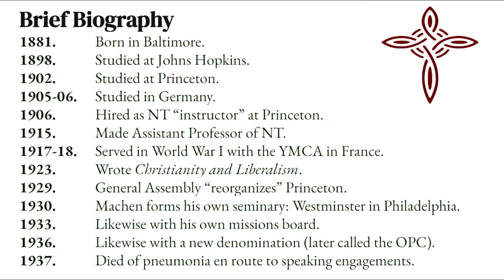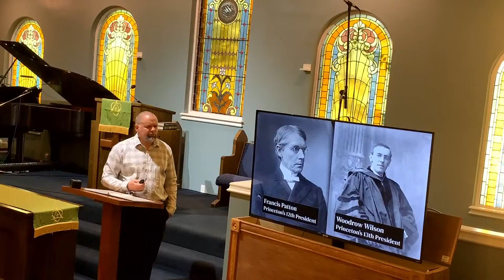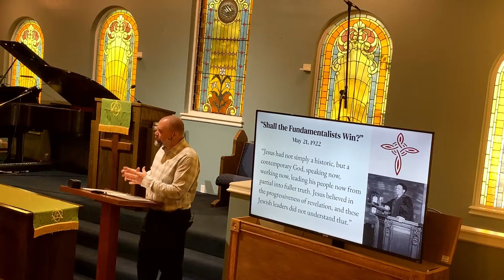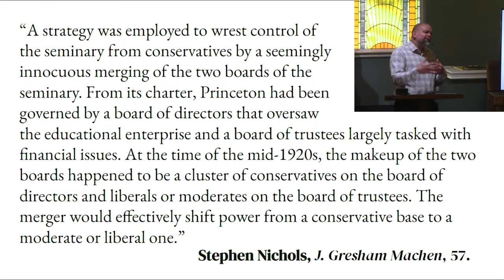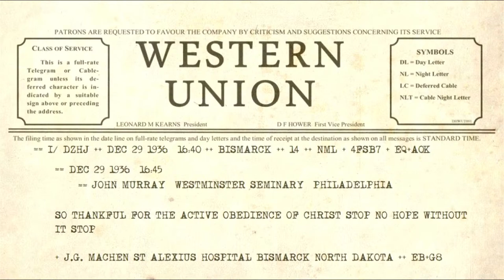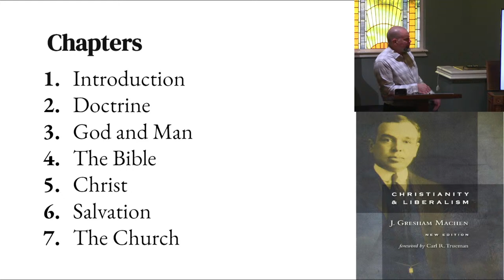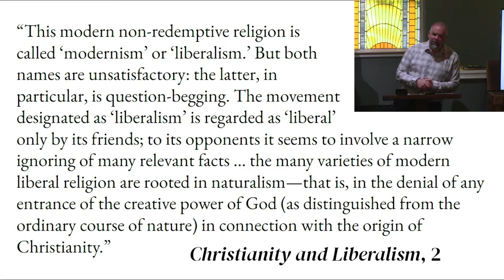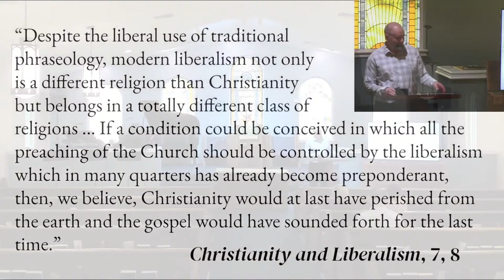07/31/22 Bible Study Machen's Christianity and Liberalism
Welcome and good morning!  Thank you for joining us! Today Pastor Matt Marino is covering Machen's Christianity and Liberalism.